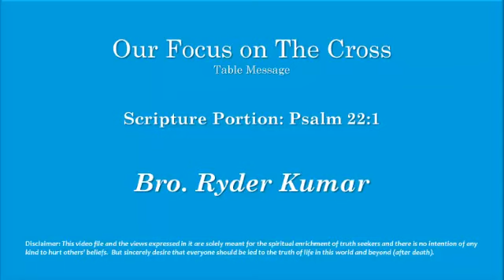Our Focus on The Cross - Bro. Ryder Kumar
Our Focus on The Cross - Bro. Ryder Kumar a table message on 13th October 2019 at Elshaddai Prayer House, RK Puram, Sec'bad.